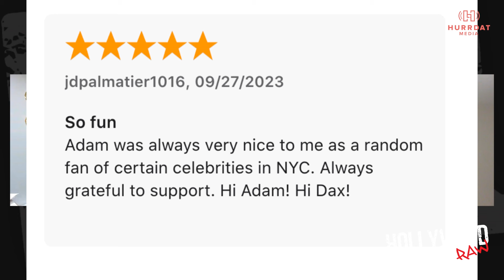Exclusive Interviews w/ Kevin Hart, Andy Cohen, Charles Barkley & Dante Greco | Hollywood Raw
Your hosts Dax Holt and Adam Glynn get an in-depth recap of the preparties and action at this year's Golden Globe Awards with friend and photojournalist, Dante. Adam also ran into a few celebs on the streets of New York! Kevin Hart shares the inside scoop on his new film "Lift", Andy Cohan talks about getting scammed, and Charles Barkley gives us the details on his new show with Gayle King. It's a jam-packed episode, so hold on tight!

CHAPTERS:
(00:00) Intro and Banter
(07:33) Dante Greco and Golden Globes Recap
(20:04) Catching Up with Kevin Hart
(34:47) Andy Cohen gets Scammed
(41:43) Charles Barkley teams up with Gayle King
(51:05) Outro and Banter